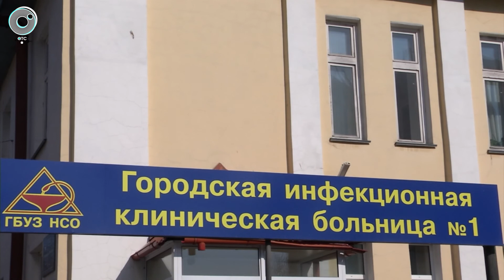251 случай заражения коронавирусом выявили в Новосибирской области за сутки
251 случай заражения коронавирусом зафиксирован в регионе за прошедшие сутки. Такие показатели наблюдались два месяца назад, перед началом пятой волны.